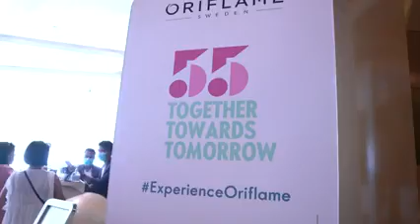Lots Of Fun In Dubai Welcome Party Giving By Oriflame @OriflameIndiachannel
To Join Oriflame with us

Regards
Best Wishes
Piyush & Anita Mehta
Gold Director
Fastest Growing Leader Oriflame India